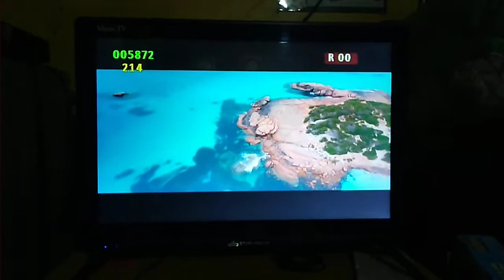Videoke Score 100